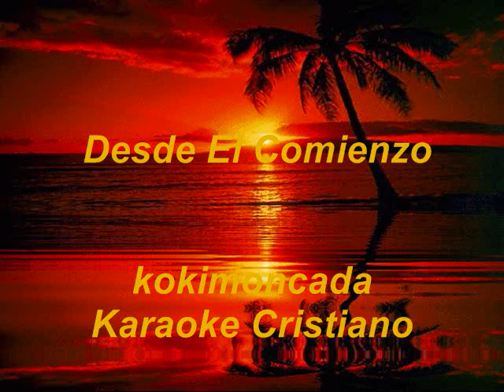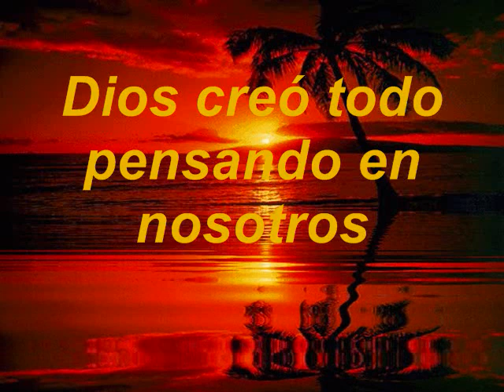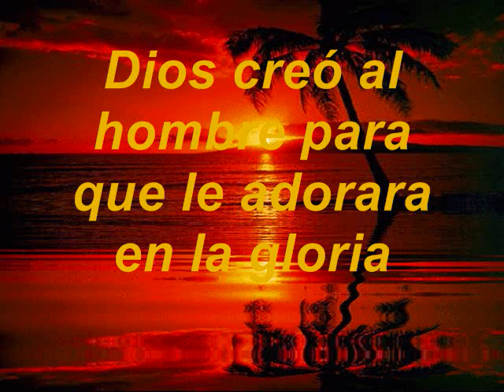Desde El Comienzo KARAOKE